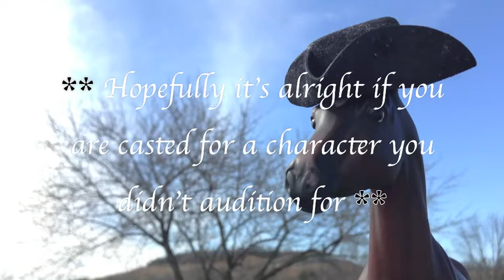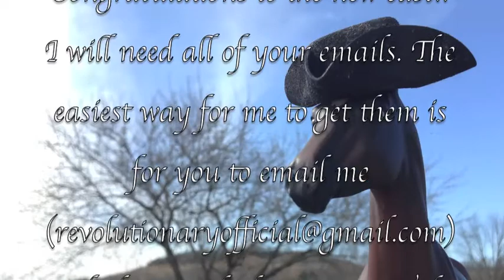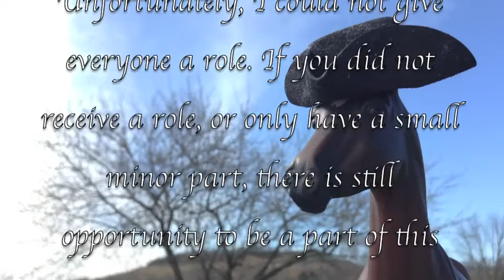Revolutionary ~ Casting Call Results ⚐ SERIES ON HOLD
SOOO sorry for the long wait, you guys!!! Thank you everyone for participating :) Here are the additional notes for the new cast members:
 In many of the auditions, there was a line mentioning a character named Wrene and most of you pronounced it wrong. It is pronounced Wren, like the bird, and the -e at the end is silent.
 I will need voiceovers from some of you for the trailer, so be sure to send emails to me quickly so I can get those lines dealt out.
 If you were casted as a character you did not audition for and have any questions about it, just ask me :)
Have a wonderful day everybody!